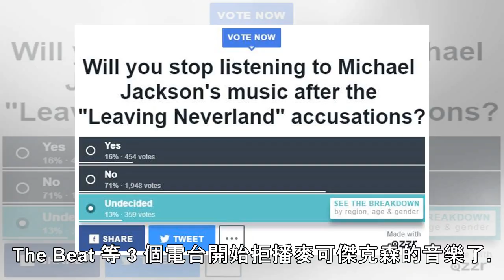傳奇地位遭破除？「麥可傑克森紀錄片」完整播出後 美媒提問：你還會繼續聽他的歌？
See detailSee detail圖片來源：翻攝自網路擁有「流行樂之王」的麥可傑克森（Michael Jackson），一直以來都被視為對全世界流行樂帶來重大影響的一位傳奇歌手，他同時也身兼作曲家、製作人、舞蹈家及演員等身分，在歌手生涯中創造了無數膾炙人口的歌曲，並曾發明眾人紛紛模仿的獨特舞步。麥可傑克森雖在演藝事業活躍超過 40 年的時間，卻也因為神秘、複雜的私生活被懷疑有「戀童癖」，更遭指控對男童有侵犯性的行為發生，這項控訴一度造成他官司纏身，最後於 2009 年因藥物中毒早逝於美國洛杉磯家中後，關於麥可傑克森的這些傳言並沒有因此而停止。See detail圖片來源：翻攝自網路關於麥...